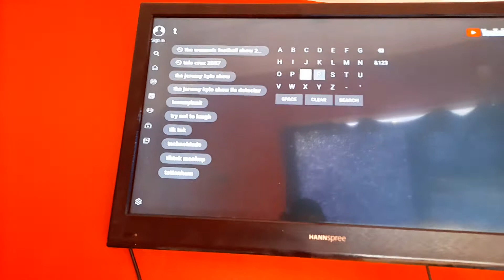15 March 2021